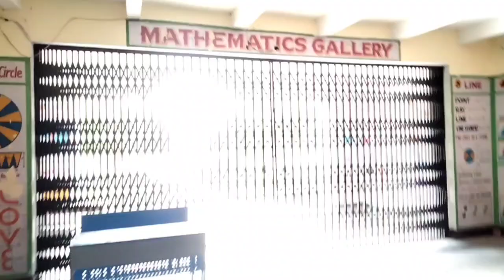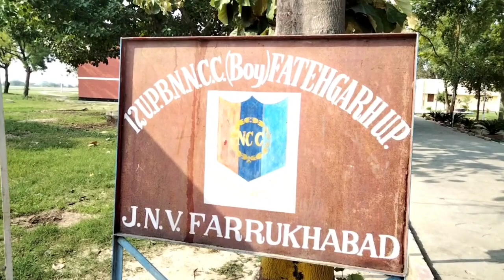आज नवोदय गया था | नवोदय में मिलने वाली सुविधाएं | navodaya vidyalaya | nvs result 2022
hello friends this is Rahul Chaudhary ex jnv student
in this video we are going to discuss about the facility in jnv class 6 jawahar navodaya vidyalaya so guys watch this important video and support daily dozze box  for authentic information
thank u
topic cover in this video
nvs result date 2022
nvs result date 2022 class 6
navodaya ka result kaise dekhen
navodaya ka result kab nikalega
नवोदय विद्यालय
Navodaya
navodaya vidyalaya
jnvst result 2022
class 6 navodaya result
jnv ka result
navodaya
navodaya key answer 2022
jnvst,daily dozze box jnv
nvs result 2022 class 6
jnv class 6 cutoff
jnv class 6 expected cutoff
My Gears
mike boya

valuable  Points About Navodaya Vidyalaya 2022:
1. Navodaya Vidyalaya 2022
2. daily dozze box nvs updates
3. Navodaya Vidyalaya 2022 Paper
4. Navodaya Vidyalaya 2022 Ka Form
5. Jawahar Navodaya Vidyalaya 2022 Book
6. Navodaya Vidyalaya 2022 Admission
7. Navodaya Vidyalaya 2022 Question Paper
8. Navodaya Vidyalaya 2022 Ka Form Kab Niklega
9. Navodaya Vidyalaya 2022 Ka Paper
10. Navodaya Vidyalaya 2022 Form
11. Navodaya Vidyalaya 2022 Exam Date
12. Jawahar Navodaya Vidyalaya 2022
13. Navodaya Vidyalaya 2022
14. Navodaya
15. Jnvst 2022
16. नवोदय विद्यालय

watch interesting video around my self and support Rahul chaudhary vlogs